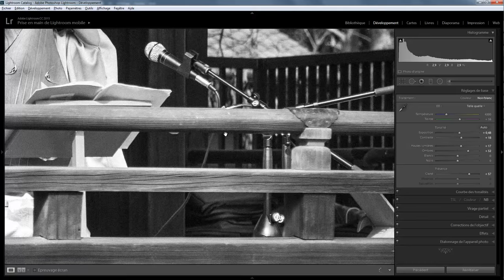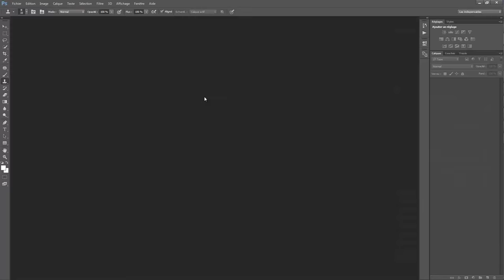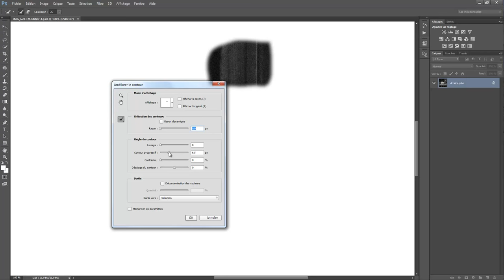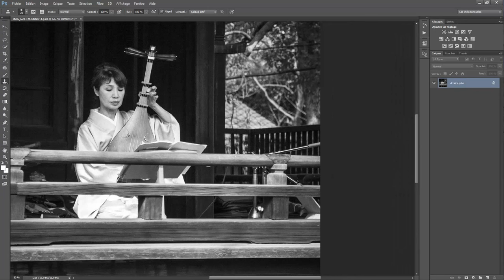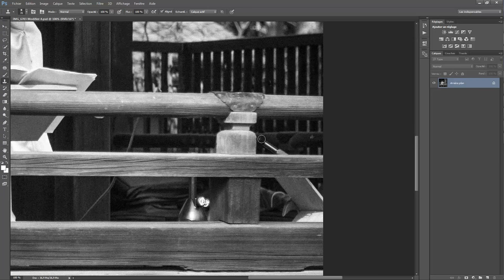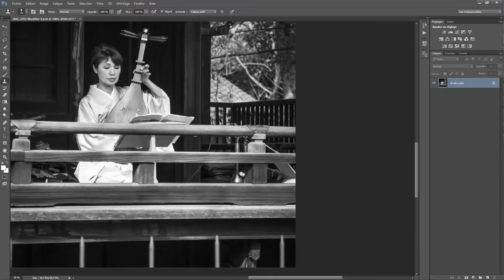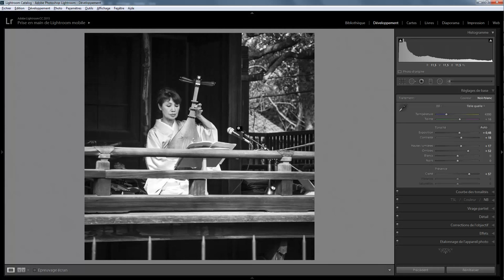Lightroom avec du photoshop 02 - Retirer un élément